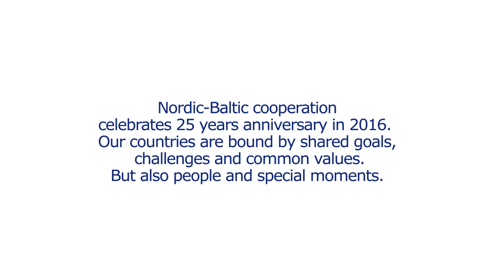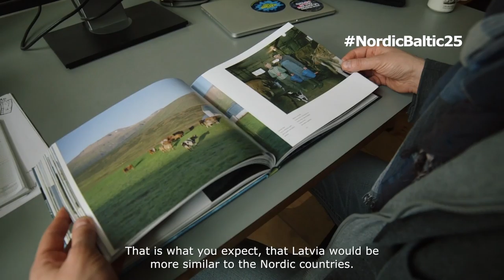Kaspars Goba: tunnen end kahe kultuuriruumi vahel ja sees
Läti režissöör, fotograaf ja ajakirjanik Kaspars Goba pöördus pärast 20 aastat tagasi kodulinna Ruckasse, et asutada seal loomeresidentuur, kus seguneksid ideed kultuurist, poliitikast ja ühiskonnast. Just nagu Islandil, mis inspireeris teda ligi 20 aastat tagasi. Kaspars soovib, et Põhjamaad näeksid Balti riike naabritena, mitte postsovjetlike väikevendadena.

Teostus: Kultfilma